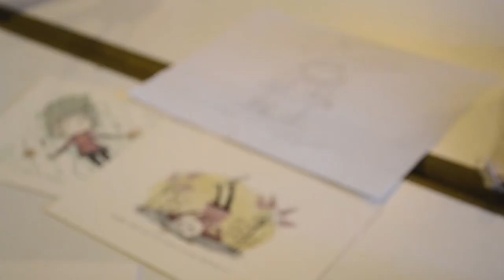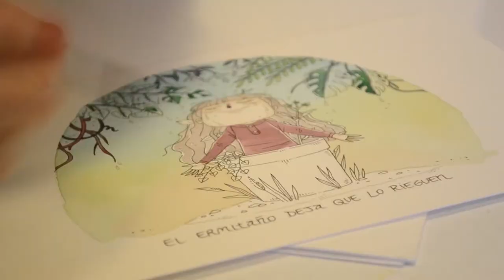Manos a la obra 1 · Vero Rodríguez pinta El Ermitaño | Canal Anfibia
¡Hola! Soy Vero Rodríguez, iustradora chilena, y en este video pinto con acuarela una de las viñetas de mi personaje El Ermitaño. Para ello utilicé los siguientes materiales:

Papel: Canson Moulin du Roy, 100% algodón, grano satinado.
Lápices. Copic Multiliner 0.1, negro y gris
Acuarelas: Cotman Winsor & Newton, Van Gohg y
Pinceles: Artel nº 6 y 10

Les dejo algunos links que les pueden gustar.